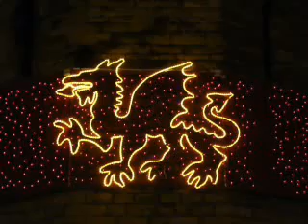Winter Evening in Cardiff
This is a video of various bits of footage I have shot whilst on my little shopping trips into Cardiff city centre over the last month or so. So it's actually more than one evening. I always seem to enjoy filming the lights at night all the amazing reflections, shadows and colours one gets, just like on a stage and with the Christmas lights it all looks like some sort of set for a pantomime.